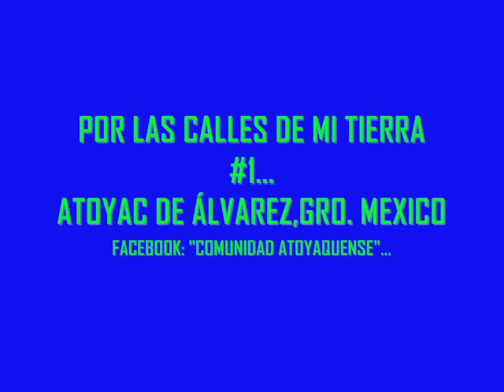ATOYAC DE ÀLVAREZ- 1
SALUDOS PAISAN@S QUE SE ENCUENTRAN LEJOS DE NUESTRO QUERIDO ATOYAC DE ÁLVAREZ, GRO.!... VISITA Y AGRÉGATE A NUESTRO SITIO: FACEBOOK: **COMUNIDAD ATOYAQUENSE**